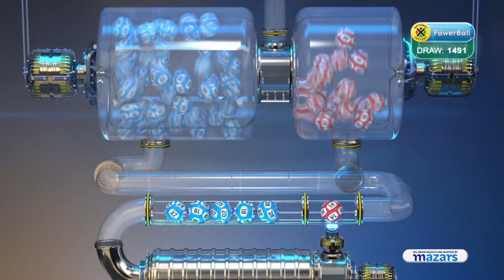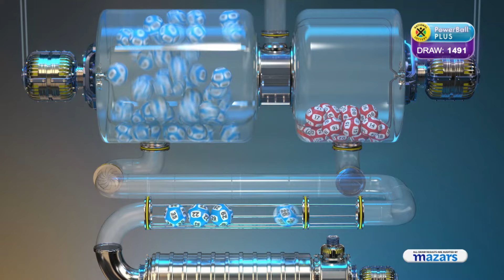POWERBALL AND POWERBALL PLUS DRAW 1491